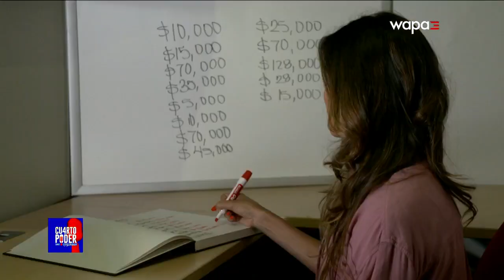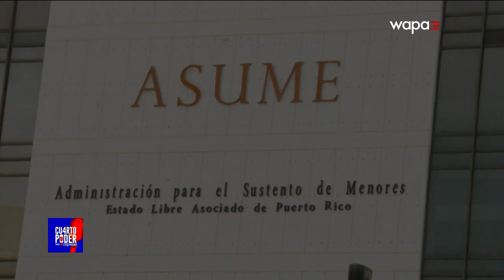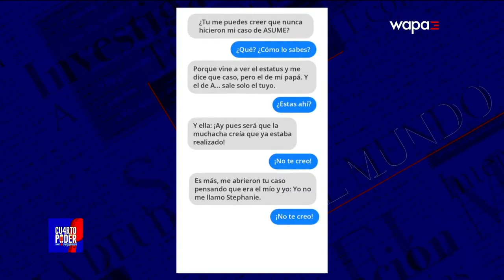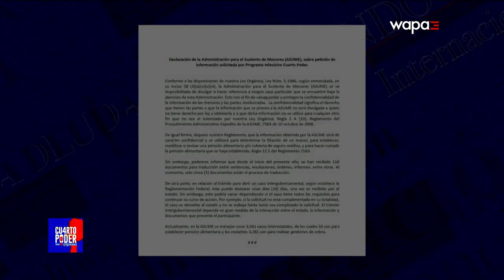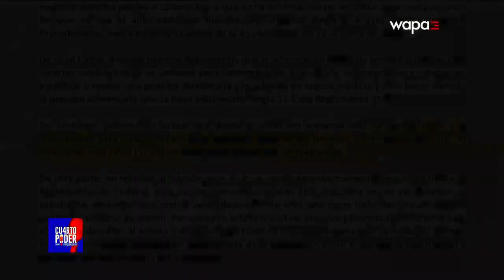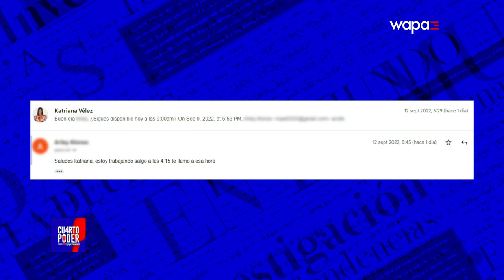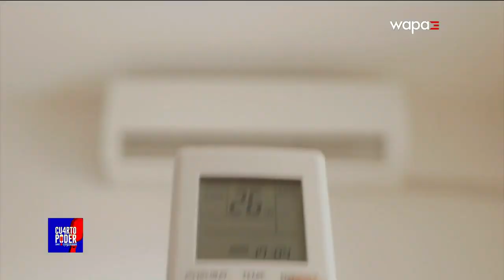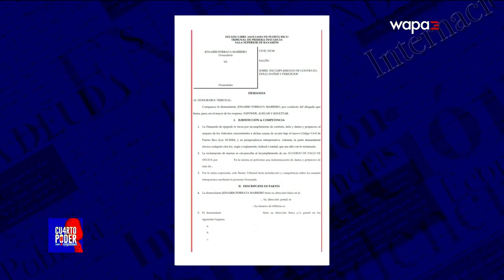Estafador burla a las autoridades de Puerto Rico | Cuarto Poder | WapaTV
La periodista Katriana Vélez investigó un caso sobre un hombre que debe la pensión de sus dos hijos y tiene órdenes de arresto por timar a varias personas.

WapaTV